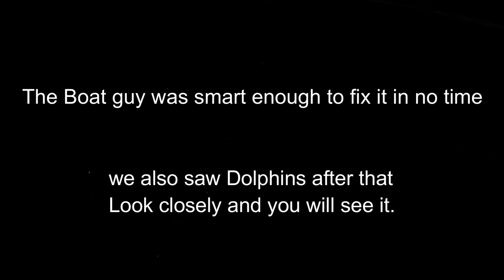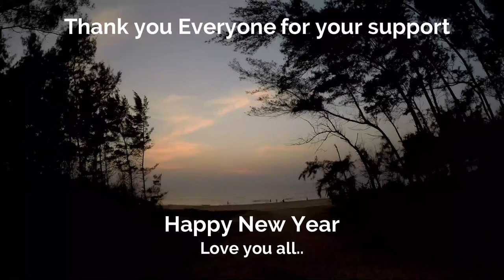Cleanest Beach in KONKAN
Cleanest Beach in KONKAN, Travel by Boat with Dolphins.. What an End of 2018!

Last vlog shot in 2018..
Last sunset of 2018..